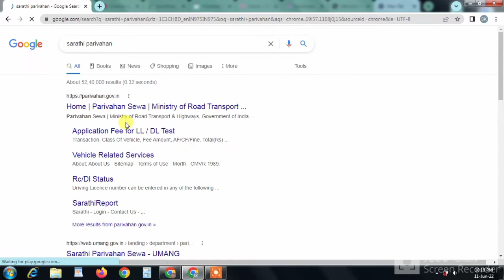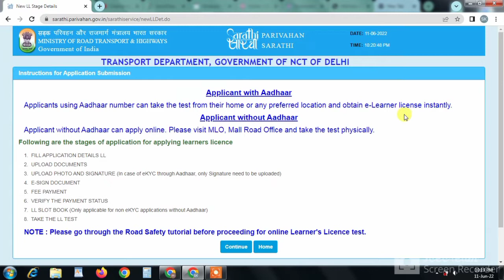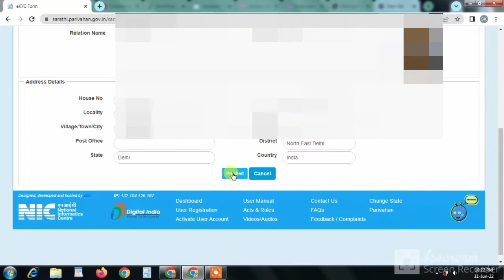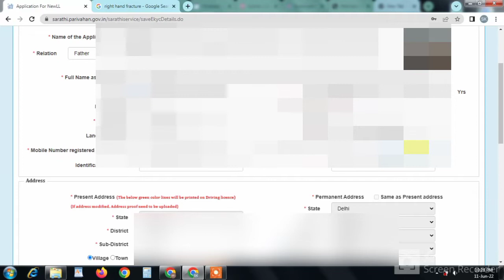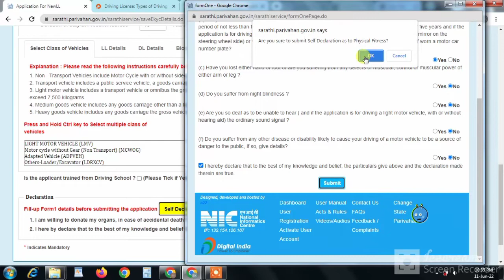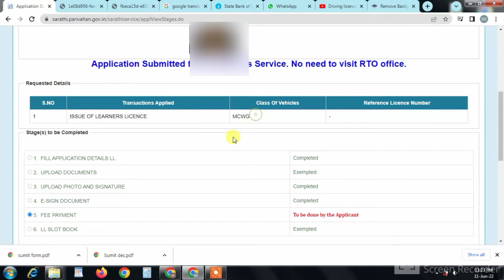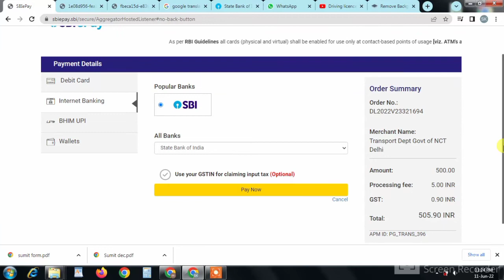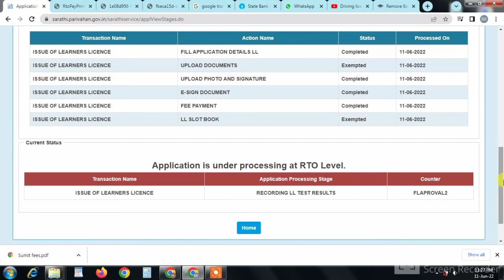How To Apply New Driving Licence By E-KYC Mode | No Visit RTO office Learner Licence घर बैठे पाएं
दोस्तों नमस्कार आज इस वीडियो में हमने आपको बताया हे की आप अपना नया ड्राइविंग लाइसेंस कैसे बनाएं |

Solve Query ===
how to apply for new driving licence,
how to apply for learning licence,
how to apply for driving licence online,
how to apply for driving licence online in uttar pradesh,
how to apply for driving licence online in punjab,
how to apply for new driving licence online in gujarat,
how to apply for new driving licence online in uttar pradesh,
how to apply for new driving licence online in dellhi,
how to apply for learner licence online 2022 ,
how to apply for learner licence in delhi,
how to apply for learning licence online in delhi 2022 ,
how to apply for learning licence online in haryana ,

Related Our Videos...

VOTER ID
How do I Contact & Find Local BLO in your Area | अपने ब्लॉक BLO का देखें कौन है |

सूचना :- दोस्तों यदि आपने हमारे चेंनल (Subjankari ) को आपने अभी तक Subscribe  नहीं किया है तो दोस्तों आप अभी Subscribe  करलो और घंटा दवाना ना भूलें ताकि आने वाली नई वीडियो की नोटिफिकेशन तुरंत पहुंचे आपके पास | हम आशा करते हे की आप हमारे दुवारा दी गयी जानकारी से  आप जरूर लाभान्वित होंगे अपना कीमती समय देने के लिए धन्यवाद |

Use Products.

Cheep Price Mobile 108MP Camera